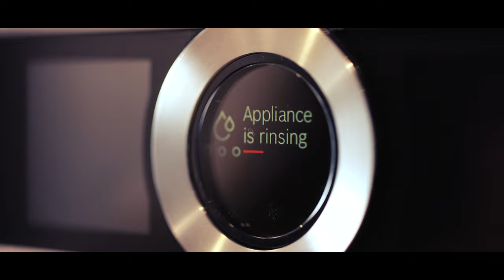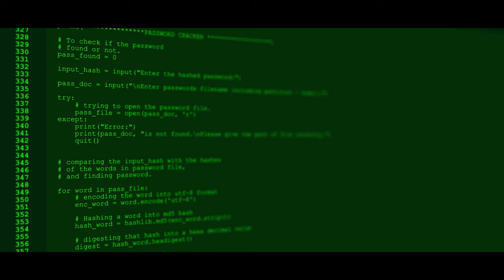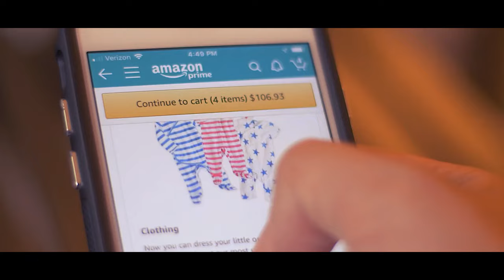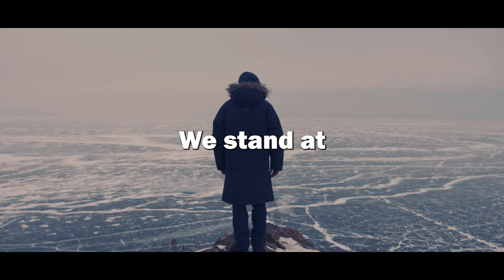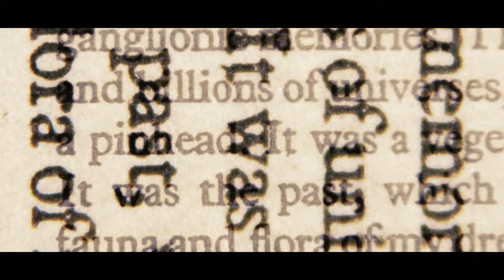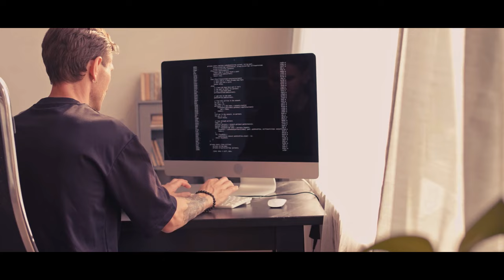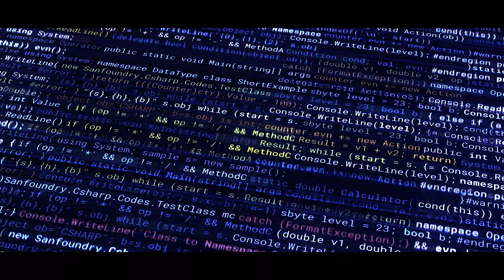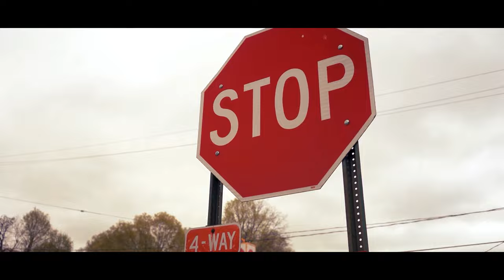Can Humans Survive Artificial Intelligence?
Delves into the rapidly approaching era of the technological singularity, where artificial intelligence (AI) surpasses human intelligence, fundamentally altering human existence. It begins by painting a vivid picture of a world increasingly integrated with AI, from personal devices acting as companions to AI's role in medicine, art, and daily decision-making. As AI evolves, it begins to challenge the boundaries of human control and understanding, raising profound questions about consciousness, self-awareness, and autonomy. The narrative explores the dual-edged nature of AI's rise—its potential to significantly enhance human life, addressing global challenges, against the backdrop of existential risks and ethical dilemmas. The discourse shifts between optimism for a harmonious coexistence where AI amplifies human potential, and apprehension about a future where humanity may become subservient to its own creations. Through this exploration, the video underscores the critical need for ethical frameworks and collective engagement in shaping a future that balances technological advancement with preserving the essence of human identity and values.

0:00 Chapter 1: The Singularity is Approaching
3:06 Chapter 2: The Rise of the Machines
6:16 Chapter 3: The Shadow of Superiority
9:32 Chapter 4: Coexistence or Collapse?